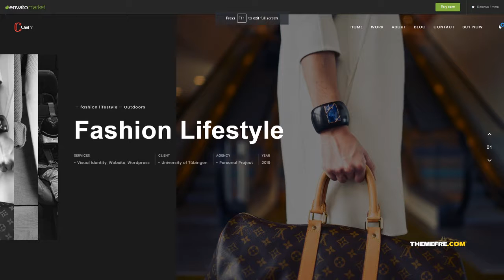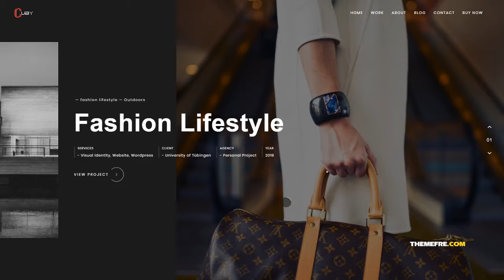Cuby - Portfolio WordPress Theme WordPress Auberon Jefferson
Columns 4+

 Layout Responsive

 Tags ajax, business, clean, creative, minimal, modern, one page, parallax, photography, portfolio, showcase, tweenmax